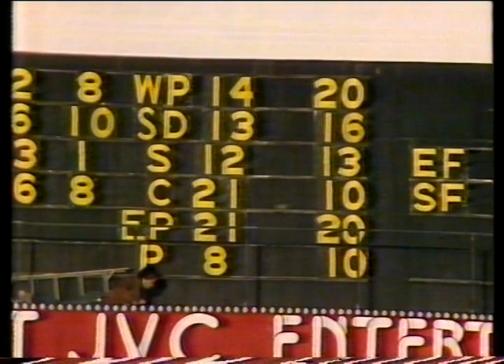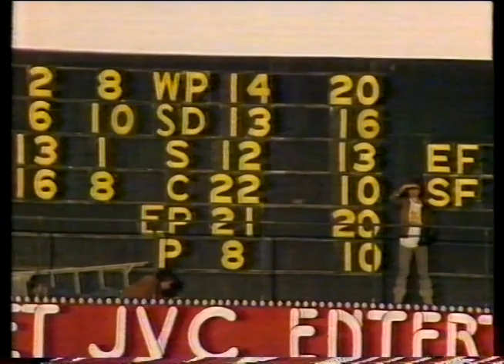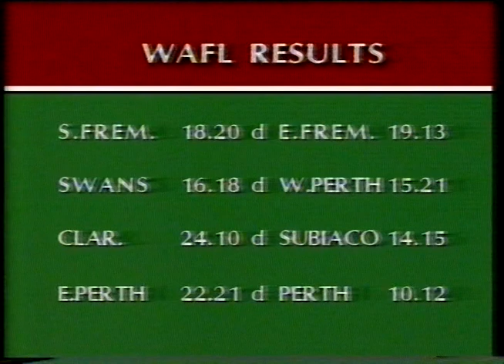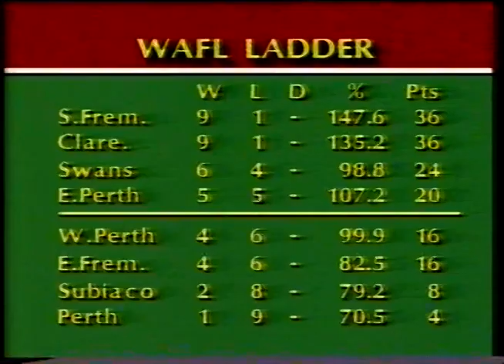East Fremantle v South Fremantle 1983 Round 10 WAFL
Monday, 6 June
East Fremantle 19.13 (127) def. by South Fremantle 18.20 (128) East Fremantle Oval (crowd: 17560)

In the first one-point result in WAFL for three seasons, East Fremantle, with seventeen fit players, just fail to hold off the pacesetters. Second-game future St. Kilda star Nicky Winmar kicks three decisive last-quarter goals.